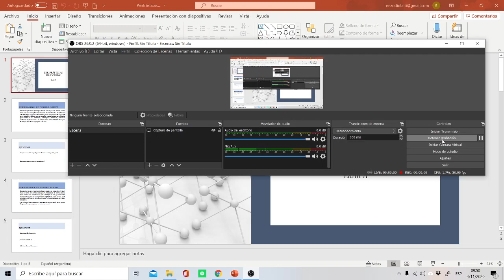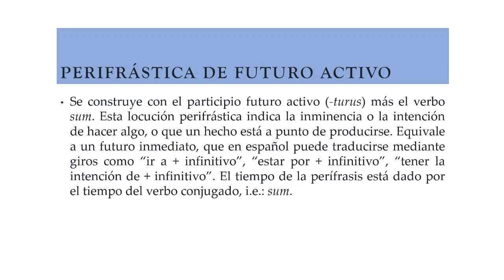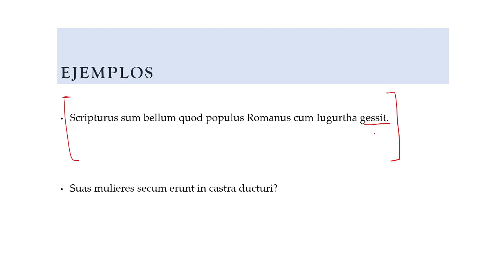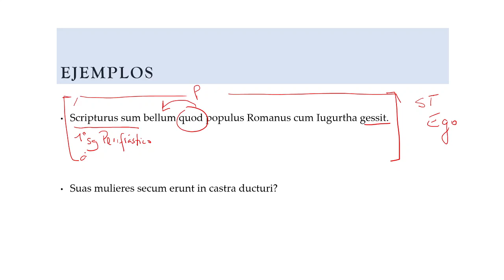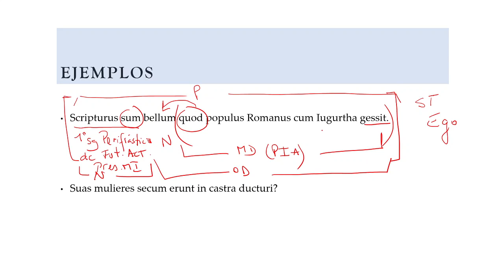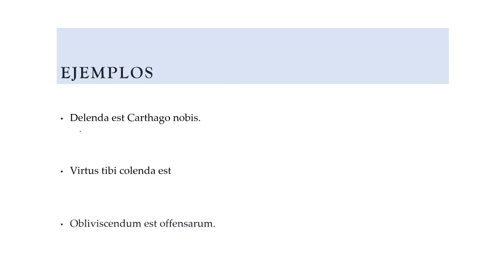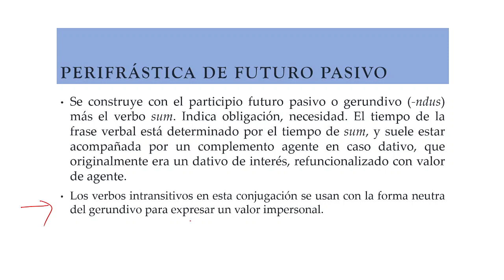IES N°1 | [2021] | Latín II | Clase N°17 - parte 2 (29 de septiembre)